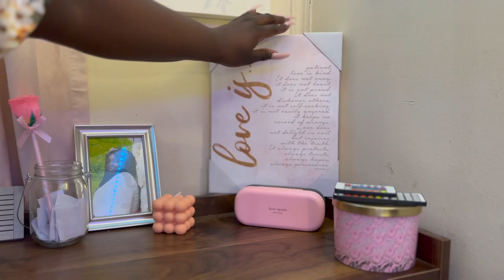VLOGMAS 2021 | DAY 8 🎄❤️✨ | PINK CHRISTMAS TREE DISASTER! 😱💓✨🤍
Watch me STRUGGLE with my pretty pink Christmas tree, it’s truly em-ba-razzing LOL💓😙✨